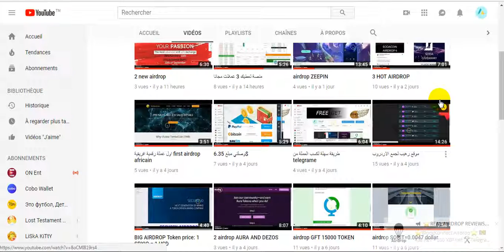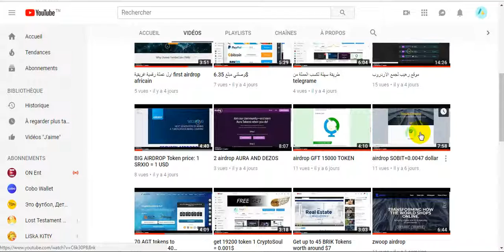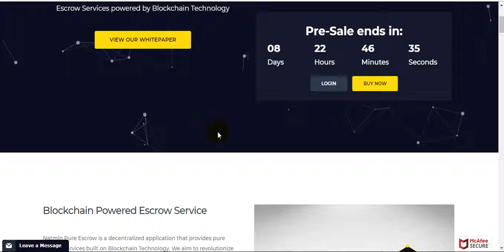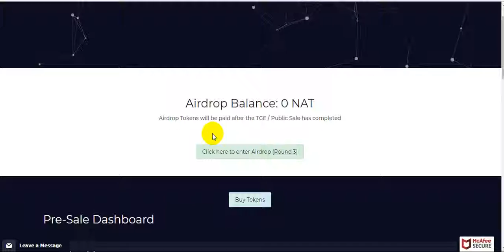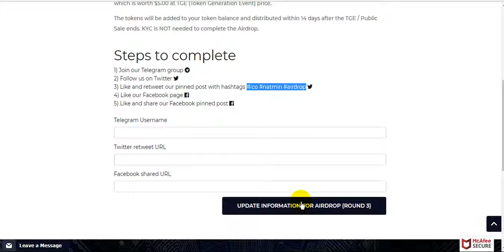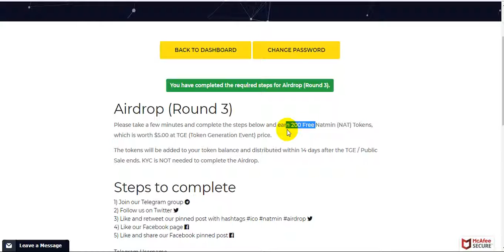عملة سعرها اكثر من 1$ اكسب 200 قطعة